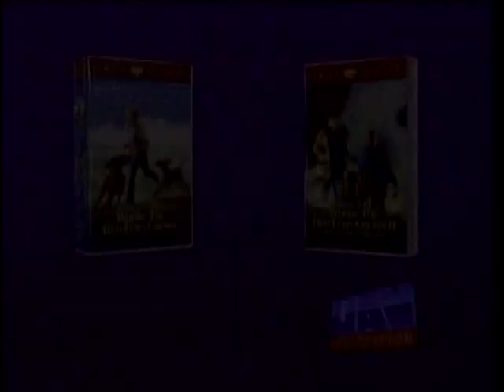Trailers from Where the Red Fern Grows II: The Legend Continues DVD (1997) (USA) (Region-free)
Accessible from the main menu of this DVD of the 1992 direct-to-video sequel to the 1974 adaptation of the Wilson Rawls novel are three trailers, one of which is for the two films in question. The other two are for what seem to be pre-emptive cash-ins on animated films that were about to play in town at the time. One of them ("The Secret of Anastasia") appears to be a Don Bluth cash-in. I don't think anyone with knowledge of the Disney Renaissance will have any trouble figuring out what "The Amazing Feats of Young Hercules" is trying to cash in on.

UAV Corporation #40093